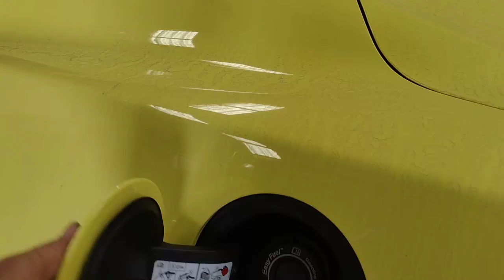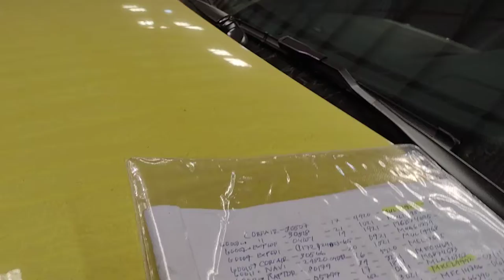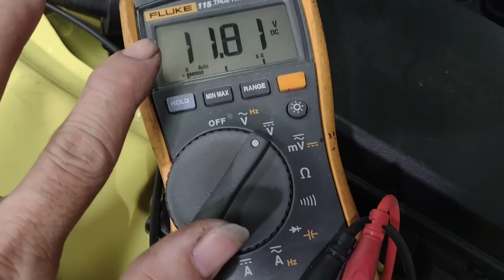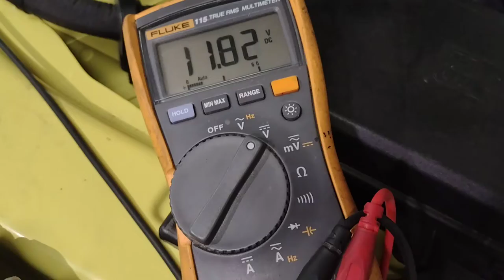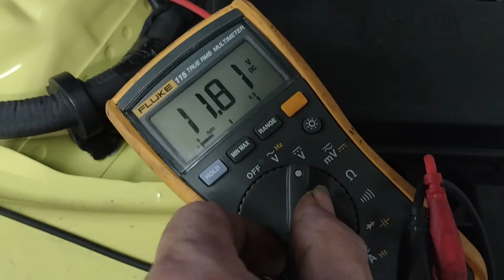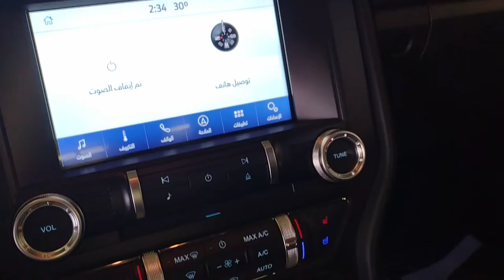FORD MUSTANG GT 🐎🐎🐎🐎 model 2021 automatic TRANSMISSION with manual transmission